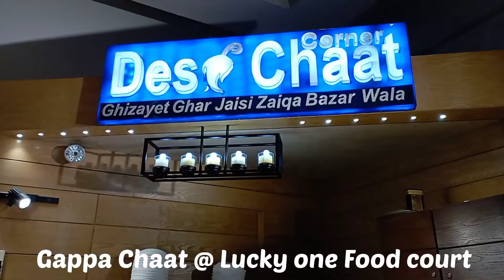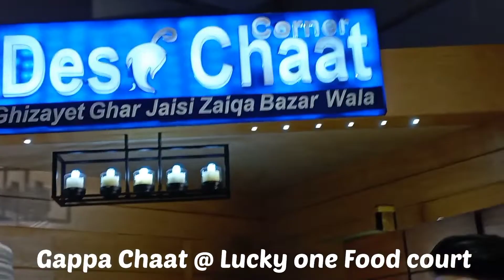Gappa Chaat | Luckyone Food Court |Desi Chaat